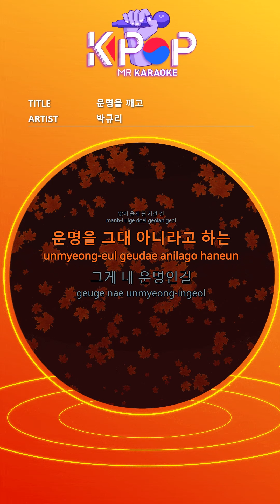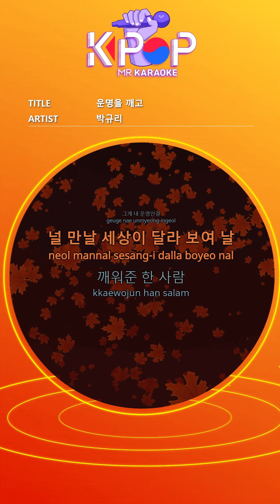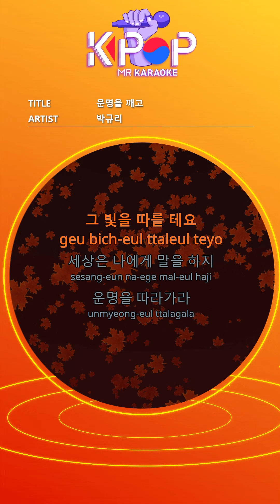[KPOP MR 노래방] 운명을 깨고 - 박규리 (With Melody Ver.)ㆍBreaking Fate - Gyuri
[Eng-Sub]

Don't cry my sad destiny
Smile, my wonderful life
Believe in love with love
I walk my way even though I'm lonely
I love you, breaking my destiny

The first time I saw you, I knew you'd cry a lot
It's my destiny to say no to you
I met you and the world looked different
My heart will grow stronger because of you

The person who was sunshine when life brought solitude
I'll follow the light even though I'm blinded by the sun
The world speaks to me, follow your destiny
My heart that recognized you tells me
Love is your destiny

Don't cry my sad love
I love you, my destiny

ⓒMusicen. MR